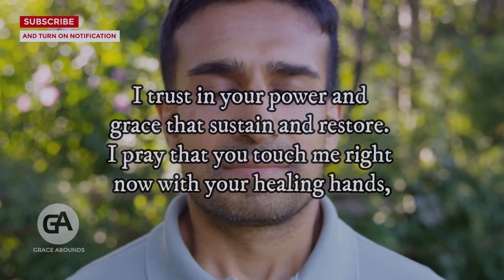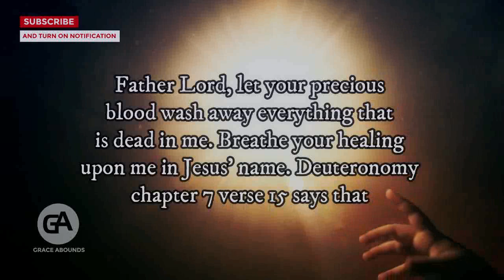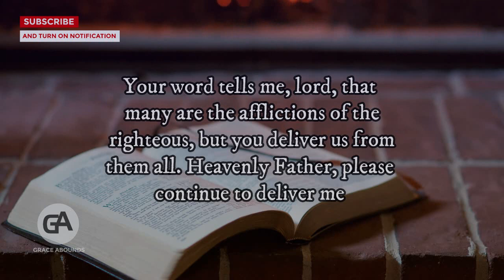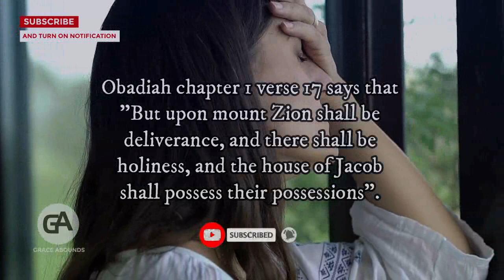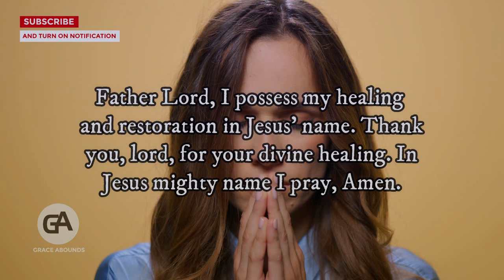2 MINUTES IS WHAT GOD WANTS TO HEAL YOU TODAY | Powerful Miracle Prayer To God For Healing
2 MINUTES IS WHAT GOD WANTS TO HEAL YOU TODAY | Powerful Miracle Prayer To God For Healing